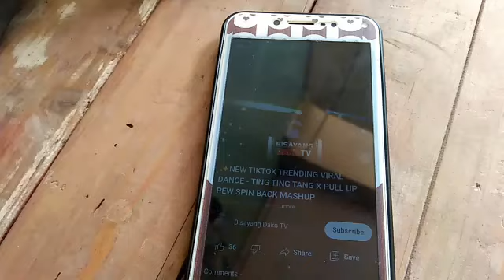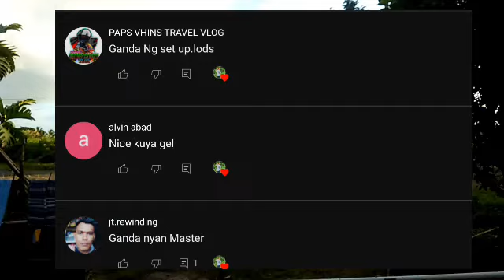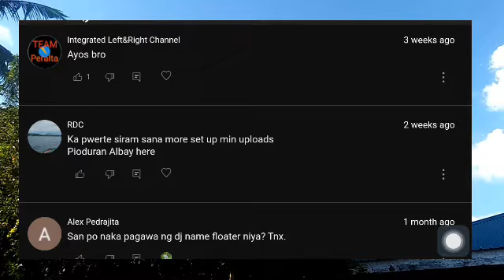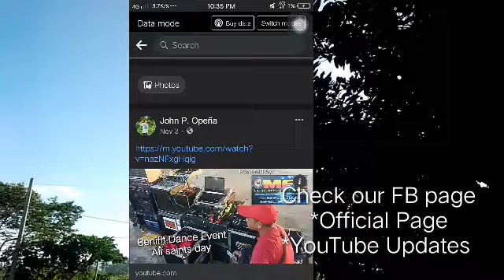Trompa Testing Pwede na to sa Christmas & New year (Palakasan ng tunog)